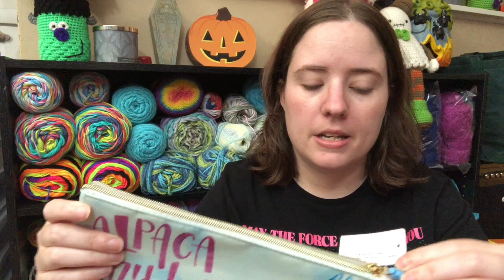||CLOSED|| Gotta Love Sparkle Yarn!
Happy Mail
Ella Roberts